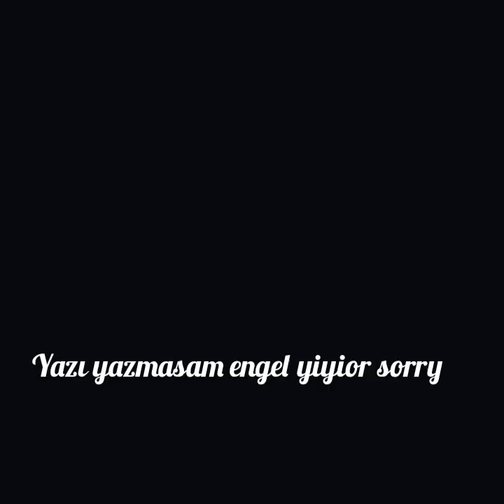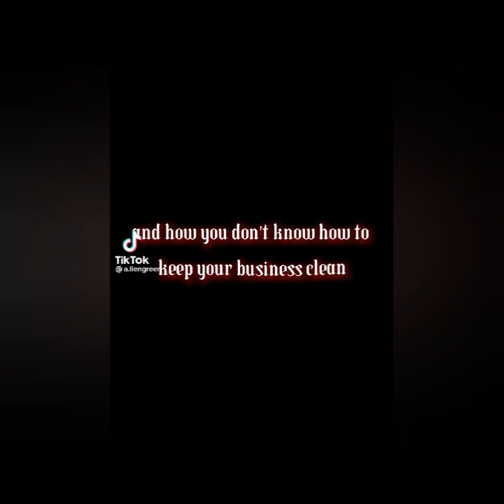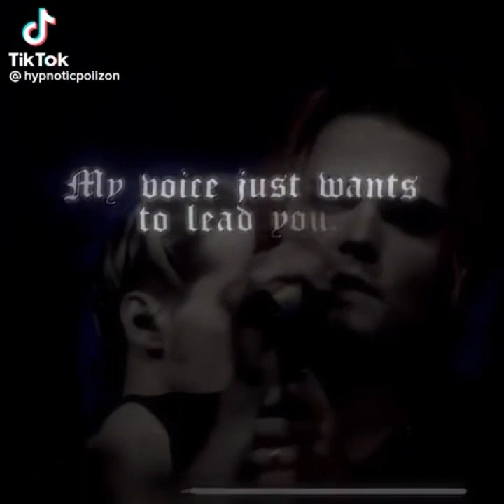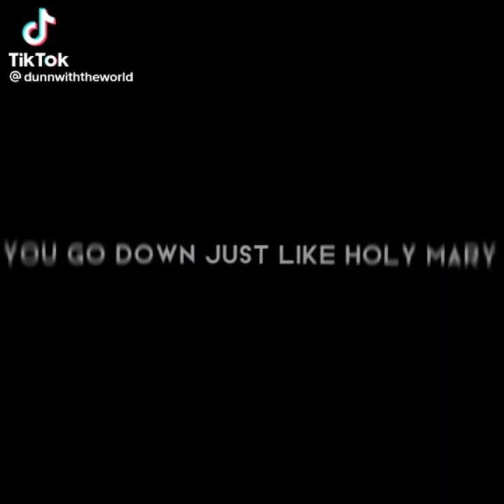Gerard way edits